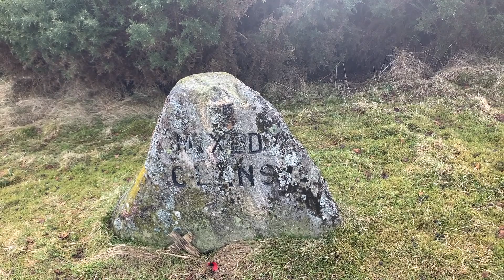The Brahan Seer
The story of Coinneach Odhar, known as the Brahan Seer or Scotland's Nostradamus he made predictions about local incidents and global events that came to pass in following centuries.